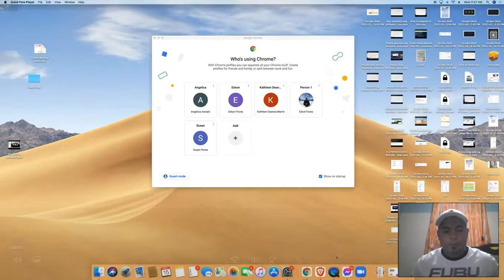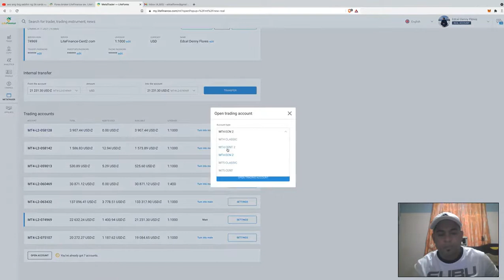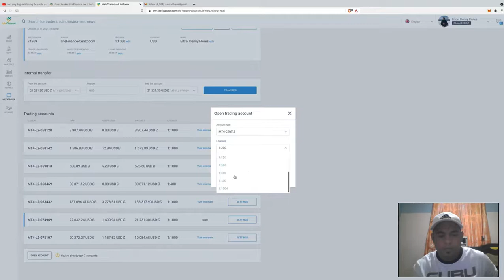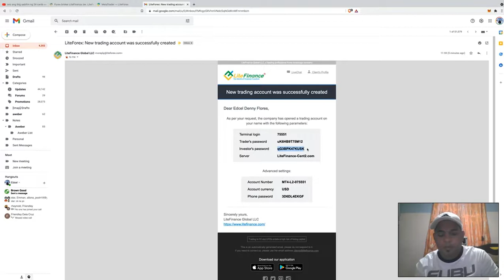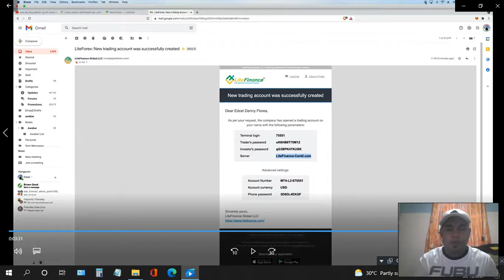Paano mag open ng MT4 account sa LiteFinance (ex. LiteForex)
Gawin natin Longterm, Safe, and Profitable ang Forex Trading?

How to be a member of my Team "Forex Automated Alliance" and use our FAA EA or Autotrading software?

1️⃣ STEP.

2️⃣ STEP.
Open or Create new MT5 Account to LiteFinance. In your dashboard Go to Metatrader page and Click "Open Account" choose Classic or Cent account 1:1000 leverage.

3️⃣ STEP.
Once you receive your email, save the generated MT5 or Metatrader5 login and password and you can start funding your account. Minimum of $100 USD

4️⃣ STEP.
Deposit Fund

Take Note: Use this code “Phbonus30“ para makatanggap ka ng 30% credit bonus sa amount na deneposit mo.

Para ako mismo ang mag-guide sayo